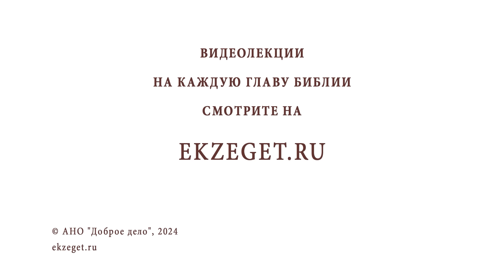БЕС НЕИСПОЛНЕНИЯ СУПРУЖЕСКИХ ОБЯЗАННОСТЕЙ. Протоиерей Алексей Батаногов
Команда Экзегет.

В сегодняшнем видео на библейском портале Экзегет вместе с протоиереем Алексеем Батаноговым рассуждаем на тему: "Бес неисполнения супружеских обязанностей."

🔸  Супружеская близость благословлена Господом
🔸  Воздержание по взаимному согласию